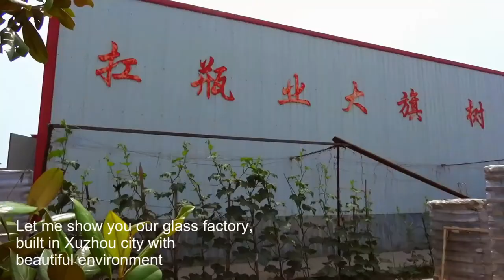sgsbottle glass bottles factory